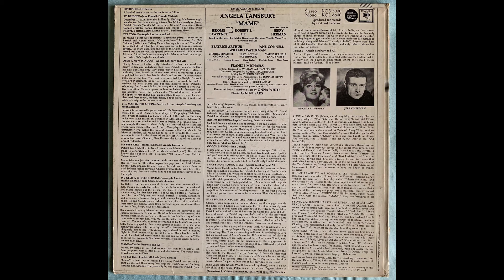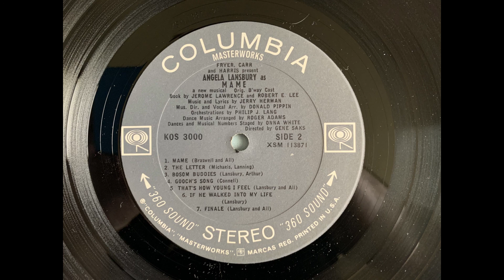Mame That's How Young I Feel Columbia KOS 3000